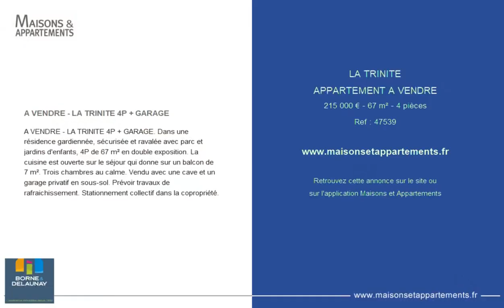LA TRINITÉ - APPARTEMENT A VENDRE - 215 000 € - 67 m² - 4 pièce(s)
Référence : 47539

A VENDRE - LA TRINITE 4P + GARAGE

A VENDRE - LA TRINITE 4P + GARAGE. Dans une résidence gardiennée, sécurisée et ravalée avec parc et jardins d'enfants, 4P de 67 m² en double exposition. La cuisine est ouverte sur le séjour qui donne sur un balcon de 7 m². Trois chambres au calme. Vendu avec une cave et un garage privatif en sous-sol. Prévoir travaux de rafraichissement. Stationnement collectif dans la copropriété.

|2738865|